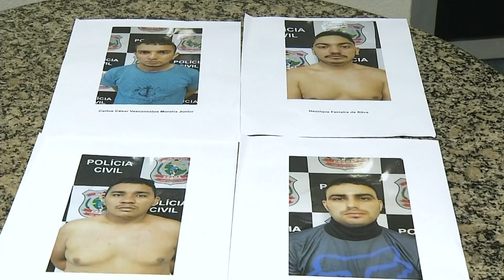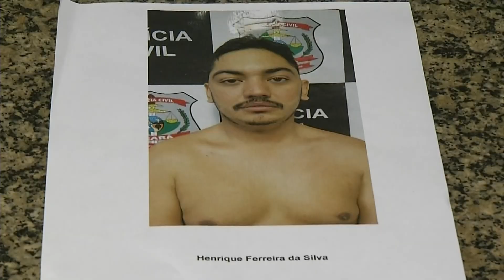Mototaxistas são presos suspeitos de matar agente de trânsito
A polícia prendeu quatro suspeitos de participar do assassinato do agente de trânsito Jackson Marques Bezerra, em Sobral, na região norte. O crime foi em julho deste ano.

Matéria exibida em 6 de novembro de 2019 no programa Rota 22.